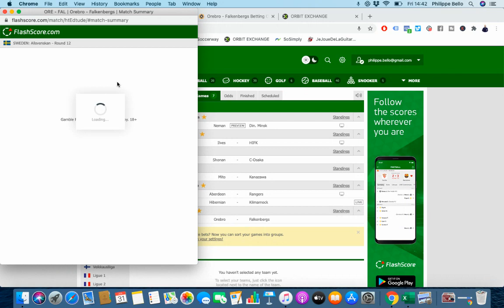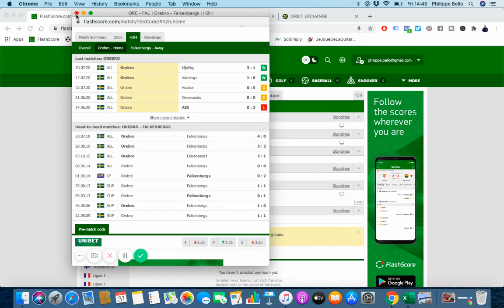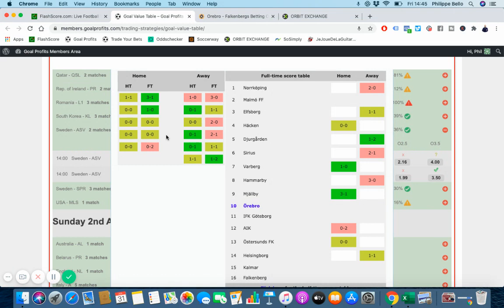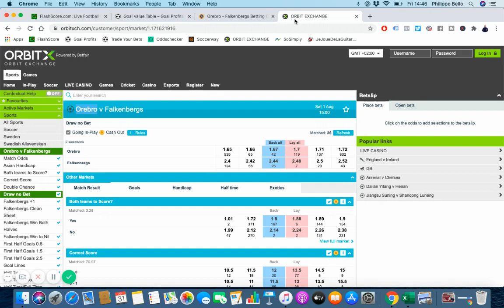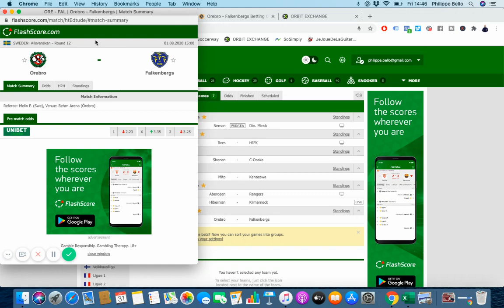Mon Pronostic en SUEDE - Orebro vs Falkenbergs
Dans cette vidéo, je vous dévoile le pari que je vais placer en Suède dans le match Orebro vs Falkenbergs.

BONUS

QUI SUIS-JE ?

ME CONTACTER